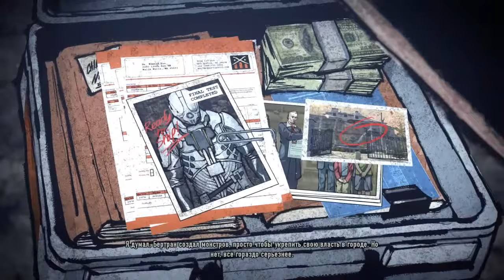InFamous 2 Walkthrough HD (Part 26)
InFamous 2 Walkthrough

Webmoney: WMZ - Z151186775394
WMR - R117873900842